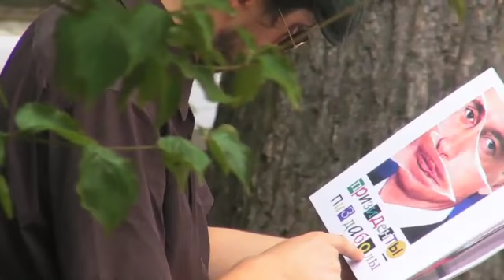Группа ПГ "Тринадцатый шпион" / PG Group "Thirteenth Spy"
Последний русский шпион не пойман и по-прежнему скрывается в Нью-Йорке! Новый ролик арт-группы ПГ по итогам самого громкого шпионского скандала наших дней.

The last Russian spy hasn't been cought yet and still hiding somewhere in NY! Art-group PG presents its new video on the recent spy-scandal in the US.

2010